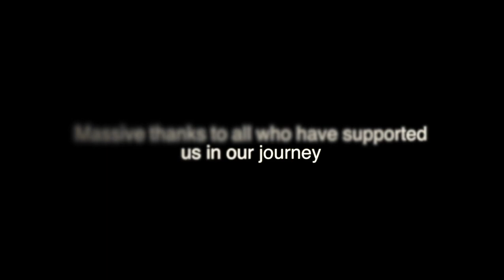Lazy Man's Vlog | ButeFest 2018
Our one and only vlog! We were asked to perform at ButeFest 2018 and I thought it would be fun to try and vlog our experience... Glad I did, as the weekend was typically out of the ordinary!